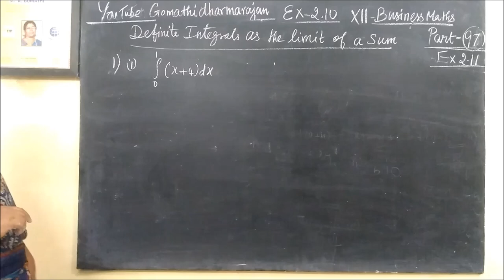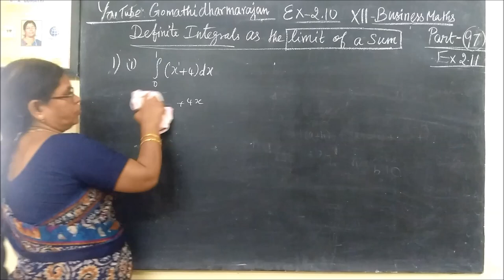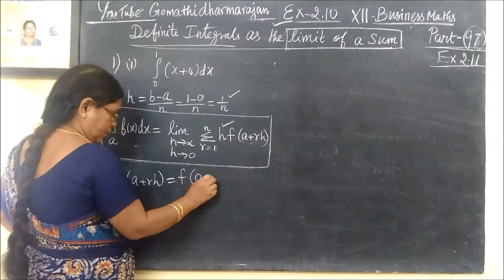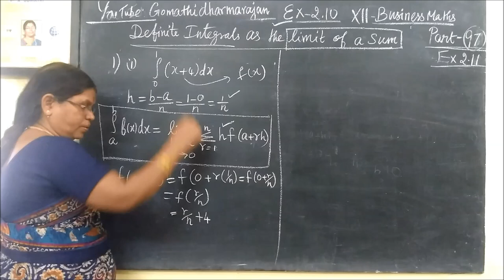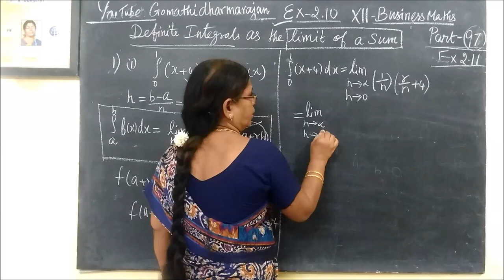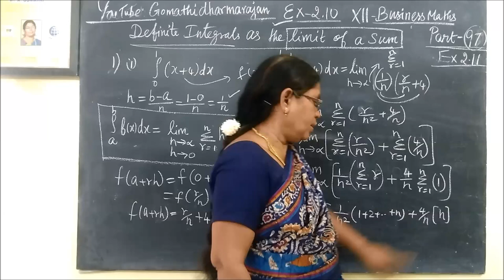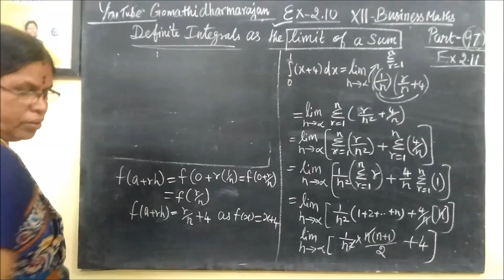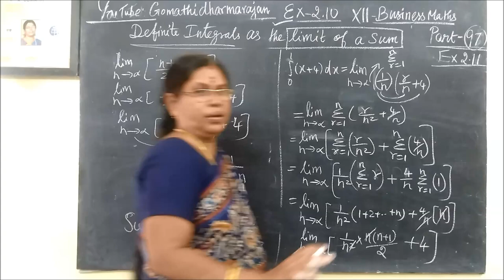12-BM Ex-2.11-1 Integral calculus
12th B Maths [Part-97] Ex-2.11-1 Integral calculus @Gomathidharmarajan